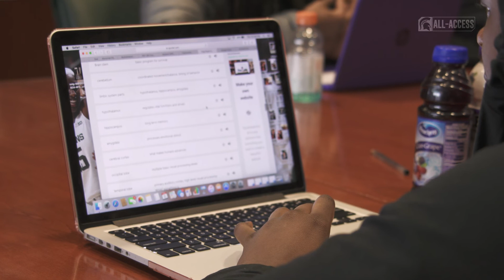Nia Hollie | Spartans All-Access | Michigan State Women's Basketball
S2|Ep227

"I want to be the voice for us to change."

Nia Hollie | MSU Women's Basketball

Hear from Nia about life growing up and her path to MSU.